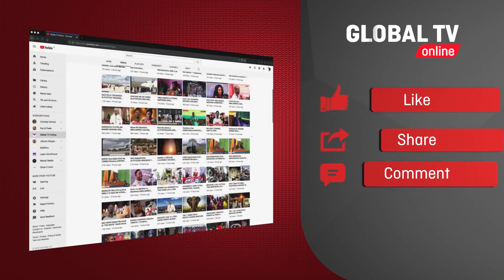BURIGI CHATO: HIFADHI BORA TANZANIA, YENYE WANYAMA WA KILA AINA...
HII ni makala inayoelezea Hifadhi ya 'BURIGI' iliyopo Chato, mkoani Geita, nchini Tanzania, ambayo kwa hakika ni miongoni mwa hifadhi bora duniani..

Watalii kutoka nchi mbalimbali mnakaribishwa kutembelea katika hifadhi hii ili kujionea wanyama mbalimbali na kuburudisha nafsi zenu...